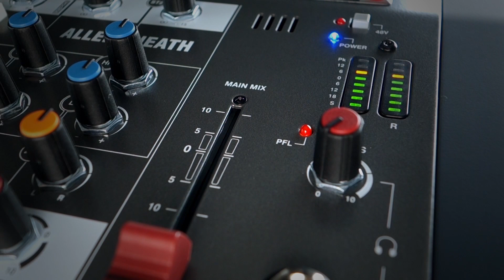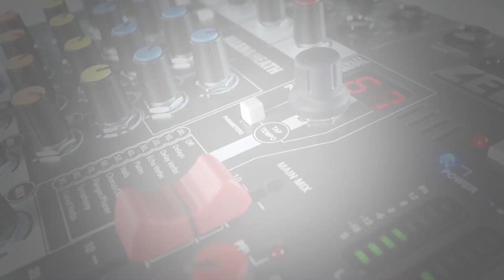ALLEN & HEATH : Les consoles ZED-6, ZED-6FX et ZEDi-8 (vidéo de la Boite Noire)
Une vidéo de présentation des consoles de mixage analogique Allen & Heath ZED-6, ZED-6FX et ZEDi-8.

Découvrez les fonctionnalités des consoles analogiques Allen & Heath. Sur cette série ZED, les consoles proposent des préamplis de qualité studio de la série GS, des entrées Di pour guitare, des effets numériques pour les modèles FX et la possibilité d'enregistrer en multipiste sur le modèle ZEDi-8.

FICHE TECHNIQUE
ZED-6 :
- 2 entrées micro/ligne avec connecteurs XLR et jack TRS séparés
- 2 entrées stéréo sur jack TRS
- 2 entrées D.I. guitare haute impédance, éliminant les besoins de boîtes de directes externes
- Filtre coupe bas pour nettoyer les fréquences graves indésirables
- Egaliseurs 2 bandes pour faciliter la créativité et corriger les tonalités
- Master fader 60 mm
- Sorties master XLR
- Grande flexibilité de monitoring du signal
- Bargraph d'indication de signal à 8 LEDs
- Alimentation phantom pour les micros à condensateur
- Alimentation interne robuste
- Poids et dimensions : 1,3 kg, 249 x 236,4 x 88,9 mm